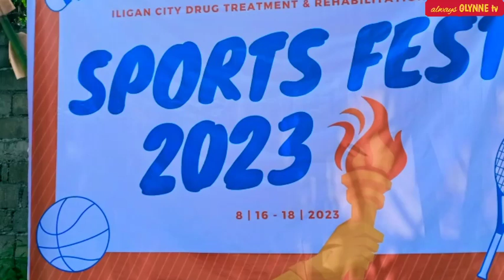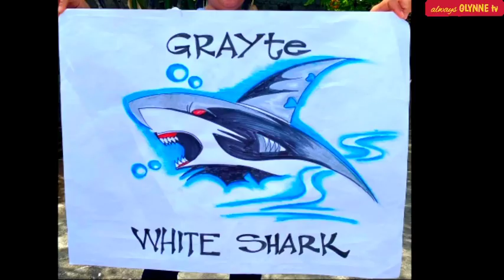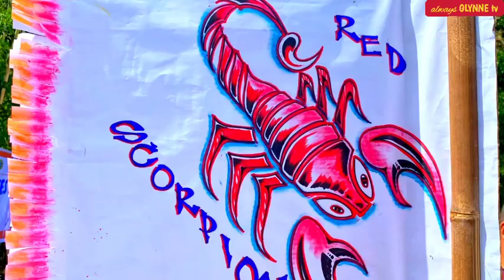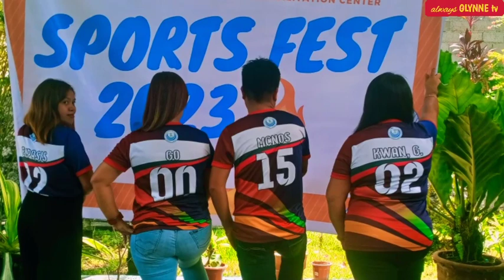Boodle fight - last day of SPORTSFEST 2023 | ICDTRC, Iligan City - Philippines | always GLYNNE tv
Hello Everyone ! This video is the last day of the 3 days SPORTSFEST 2023 of Iligan City Drug Treatment and Rehabilitation Center.  Everyone in the center is very cooperative and participative.  Showcasing all their talents in banner making, composition of their yells for their cheering squad, talent 8n singing and etc.  The culmination or  giving of trophies for the winners will be held on the anniversary celebration of the Rehab. Center.